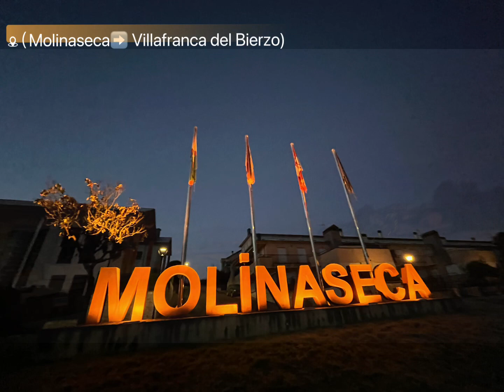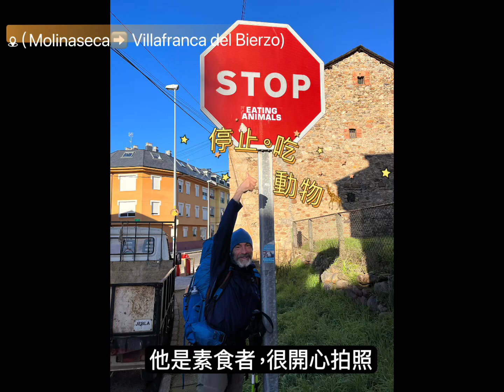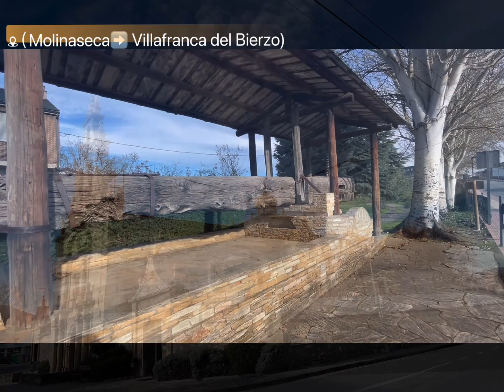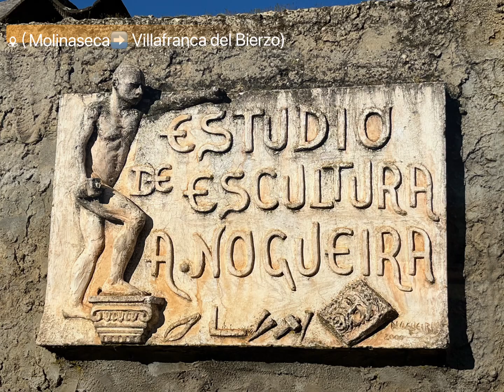西班牙朝聖之旅法國之路Day25（Molinaseca➡️ Villafranca del Bierzo) Camino Francés on the Camino de Santiago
西班牙朝聖之旅法國之路Day25（Molinaseca➡️ Villafranca del Bierzo)
31 KM walk

21/12/2023

「短暫的步行並不足以改變既有的習慣，也無法徹底改變一個人；頑石依舊粗礪，需要長時間的功夫，更多的風霜與泥濘，更多的飢餓與不足，才能打磨一顆頑石。」
註：
Jean-Christophe Rufin,《一個人的不朽遠行：聖雅各朝聖之路》（新北市：聯經出版社，2014）,頁6-7。

今天落腳處是住在Camino 傳統的庇護所Albergue de peregrinos Ave Fénix，住過後更能體會上面的那段字句的含義，從原本不是太喜歡那樣居住環境，轉而接受與支持，朝聖之路雖然也是旅行的一種，更多時候是透過不同的體驗，認識與發現內在的自己。

住宿：Albergue de peregrinos Ave Fénix 10 €
早、晚餐採取奉獻制

另一篇文章：
《住進Google 評論上有臭蟲的庇護所》
勸避或是勸進！？

位於法國之路比耶爾索自由鎮 Villafranca del Bierzo的庇護所（Albergue de peregrinos Ave Fénix），肯定是我住過三、四十家庇護所後令人印象深刻，甚至於我還請人翻譯問他們有缺志工嗎？真想幫忙整理和清潔一下這間庇護所。

進入前我沒有看Google評論，比利時的Ben說他要去住那間，我跟隨進去，看到幫忙朝聖者註冊入住的老先生，打聽一下已經八十多歲，私下問Ben為什麼他那麼老了還要繼續工作？Ben告訴我可能這是他們的使命，聽起來是不是很像台灣的乩童替民眾辦事！那也是一種使命。

中庭有一個很大的花園，可以預知夏天時朝聖者人聲鼎沸的景象，進到房間，看到有血漬留在床墊上，浴室也不是那麼乾淨，在環境維護上有很多地方需要加強，我當時心裡想「算了」，反正最差就是住一晚。

晚上七點多朝聖者齊聚餐桌前，用餐時才慢慢了解這家庇護所的歷史，所有的建築都是那位八十多歲老先生和他的朋友所建立的，曾經在一次大雪下整個房屋崩毀，現在的庇護所是他們後來又重蓋的，老先生說三十年前朝聖之路的庇護所不到現在的一半，現在有很多新頴、時尚的庇護所（青旅），他們已經不具備競爭力，話中帶有時不我與的哀愁。

老先生煮湯、備菜、擺盤，甚至帶領我們做餐前禱告，我非常享受整個吃飯的過程，這裡的氛圍真的很不一樣，Ben叫我想像三、四十年前，資訊不發達，以前的朝聖者跟我們一樣千里迢迢走路到這，只為求一個能遮風避雨的地方，所以這種保有傳統風格的庇護所，整條法國之路所剩不多，洋人特別喜歡這樣的氛圍，甚至我在走葡萄牙之路時，跟葡萄牙人的朝聖者，說到這個庇護所，他跟我說Albergue de peregrinos Ave Fénix無人不知，是很有名的庇護所。

總知，我屬於平衡報導，避開或進入由看倌們自己決定。

以下是我在Google 所留下的評論：
「給真正朝聖者居住的地方，如果是觀光客想尋求豪華住宿，這裡或許不適合，這是我第一次參加朝聖者晚餐，一開始我們不小心先吃了主人準備好的食物，應該要等主人備齊食物，經過禱告祈福後，朝聖者才一起享用晚餐，今天晚上絕對是我在朝聖路上，非常特別的體驗。」